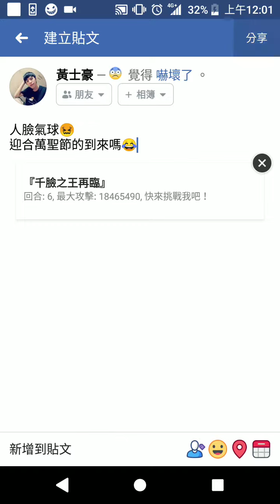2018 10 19